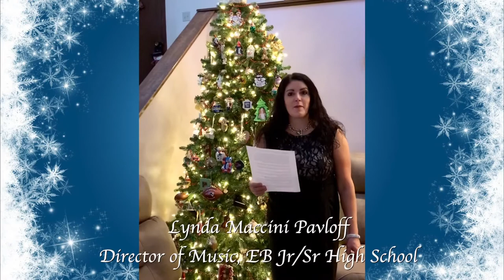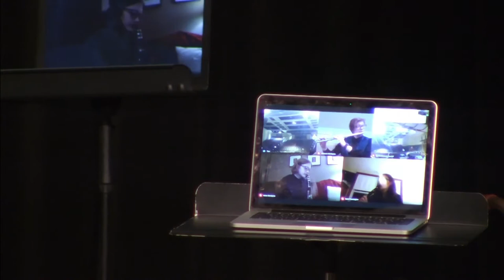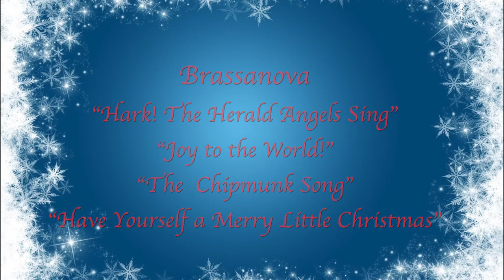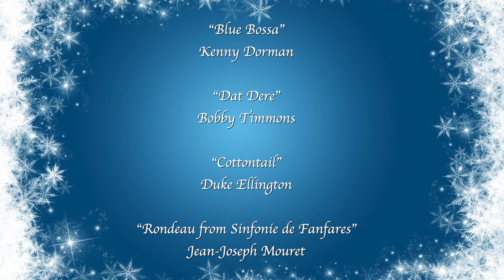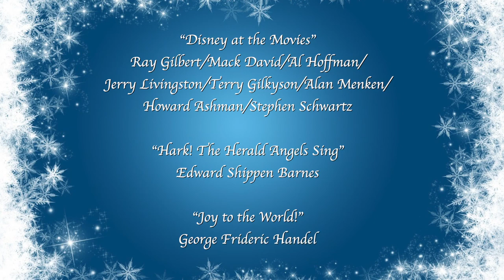East Bridgewater Jr/Sr High School Winter Concert 2020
The E.B. Jr/Sr High School Music Dept. presents a "virtual" Winter Concert featuring the choral and instrumental groups of the Jr/Sr High School.